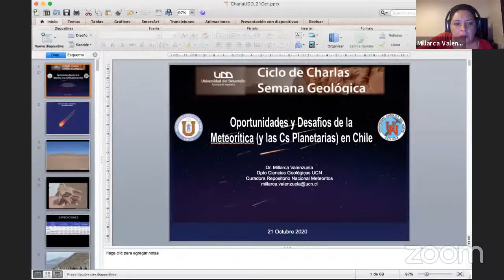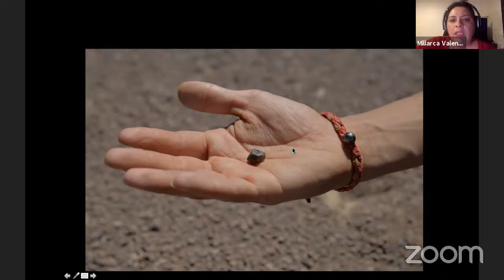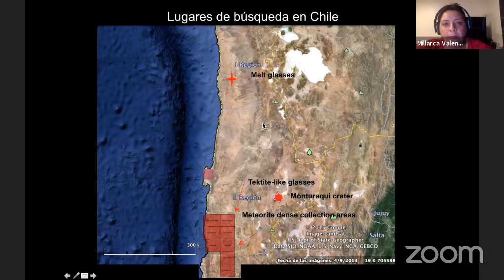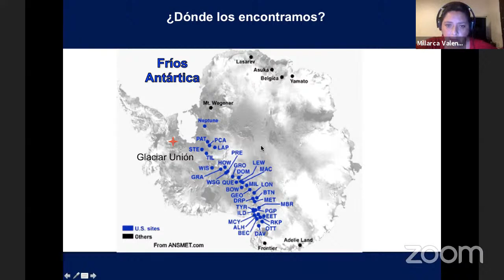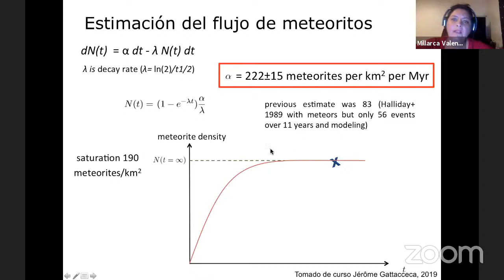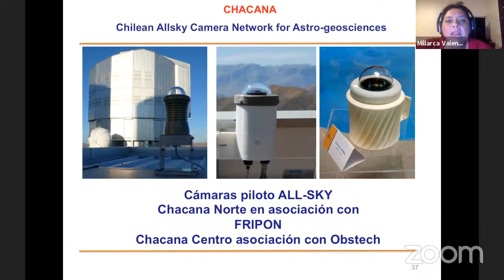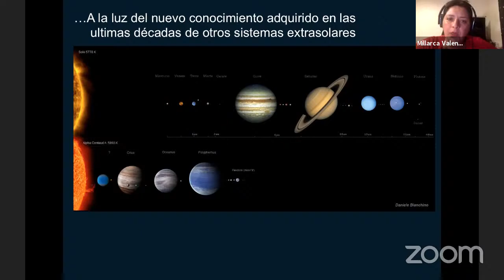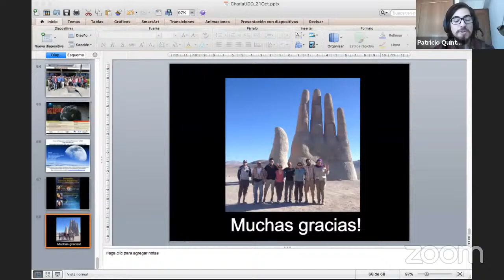Oportunidades y desafíos de la Meteorítica y Ciencias Planetarias en Chile- PhD. Millarca Valenzuela